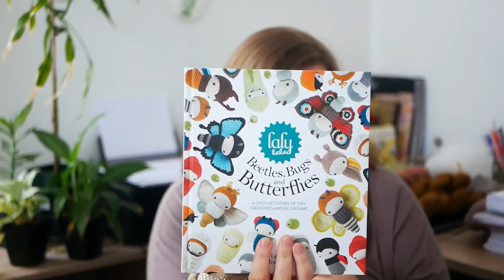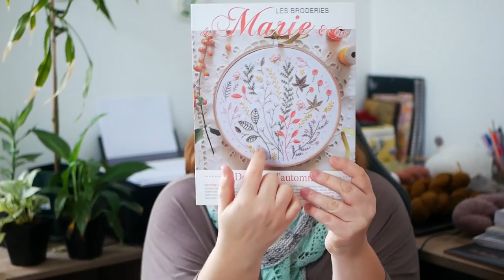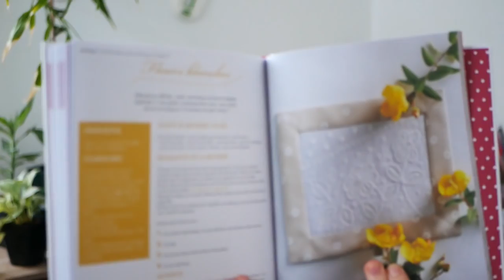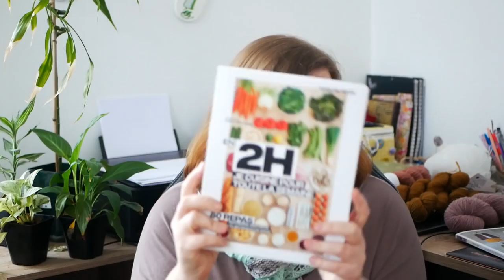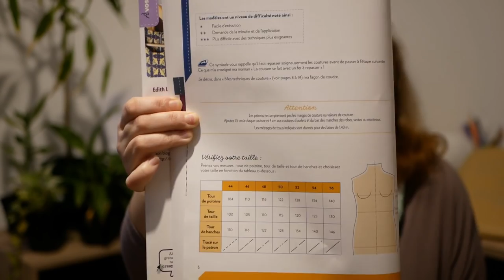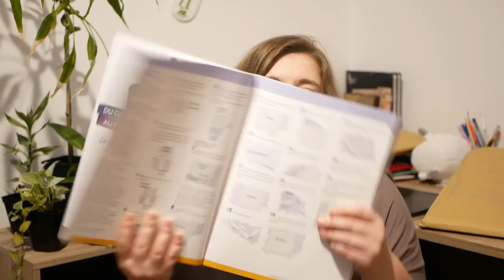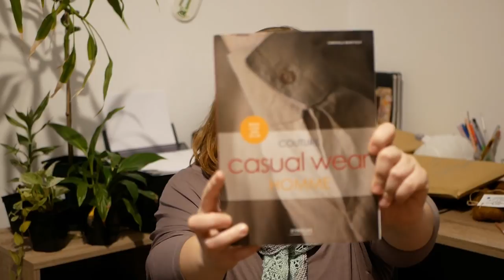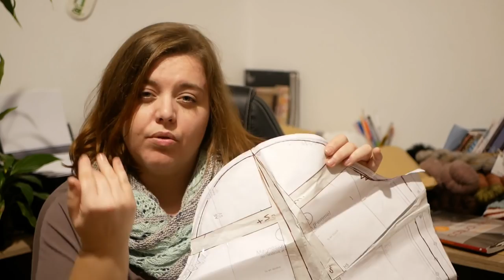Le vlog (ré)créatif de Mélina #1 : donc donc donc...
Modèles présentés :

- Papillon de Lalylala

Fils présentés :
- Big bad Yarn Imogène - Fluffy single ( coloris Sad Girl, Black lives matter, Green ...)
- A pleines mains, Merinos d'Arles
- Lain'amourée, base Flora DK, coloris Vif d'or
- La fée fil, base 100% mérinos SW, coloris Dans la chambre de Van G.

Couture :

- Casual wear de Christelle Beneytout, modèle de bas de pyjama, tshirt col rond, veste polaire.
- Magnésium de Ivanne S (blanc - version B avec martingale et pli, taille 52 // rouge - version A avec col tailleur et poche passepoilées maison, taille 42).